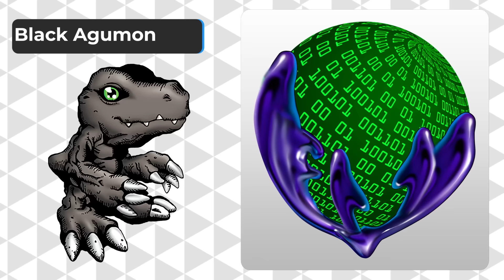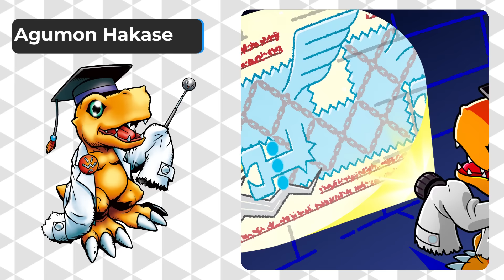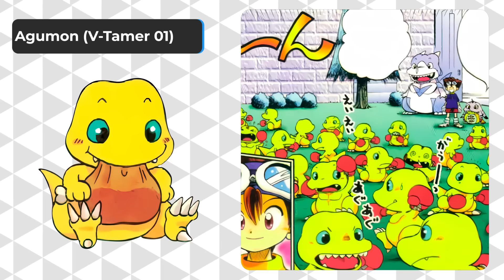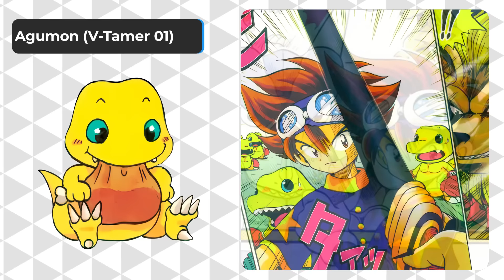TODOS los Tipos de Agumon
Desde las variantes clásicas hasta las más raras y desconocidas, partiendo del Agumon original hasta el misterioso Führer Agumon, pasando por las versiones mágicas y las adaptaciones más oscuras, ¡no te pierdas esta completa guía sobre el querido dinosaurio amarillo!